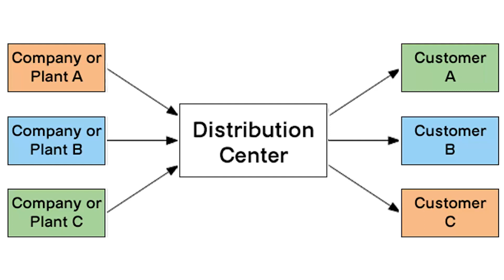Ardh Sainik Canteen - next Siwan, Bihar Distributor Partner - our mission pension to all on shopping